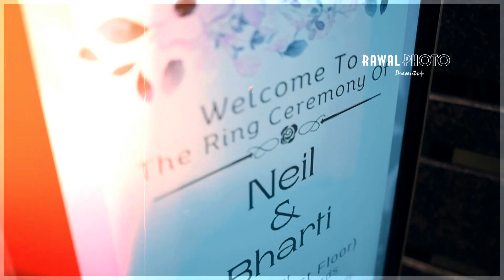Engagement & Cocktail Showreel | Neil X Bharti | Imperia-The BBQ Company | 7 Mar'24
Event planning by Tonic 360
Photography credits to Rawal Photo Studio